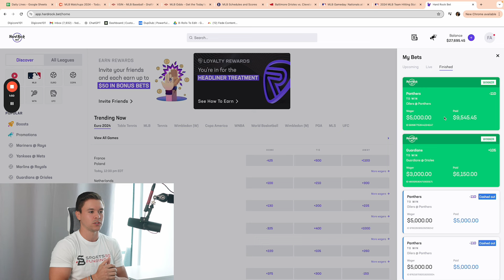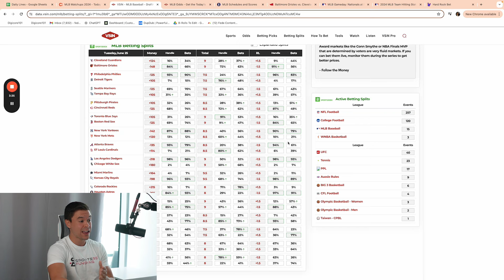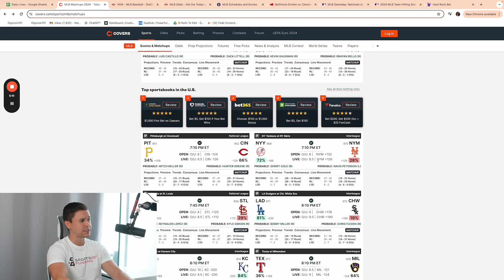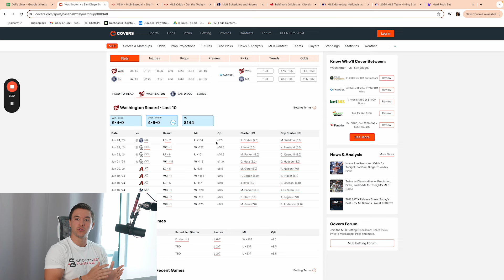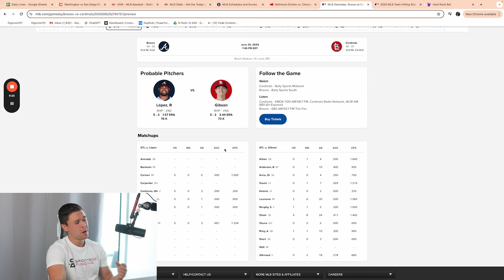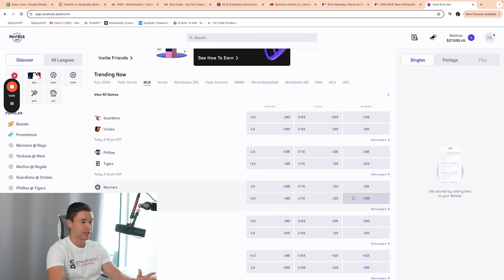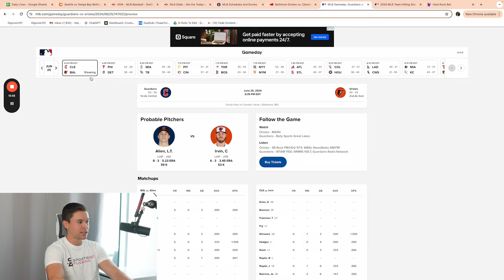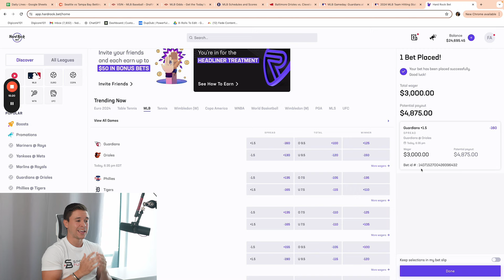MLB Picks Today 6/25/2024 | FREE MLB Best Bets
MLB Betting picks and analysis for today June 25th games.

Send us a screenshot of the deposit to be added to our player prop chat.

and DM “Strategy” to get my strategies.